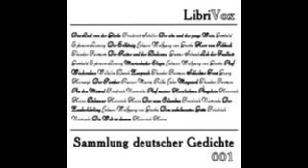2 Der alte und der junge Wein Gotthold Ephraim Lessing Sammlung deutscher Gedichte 001